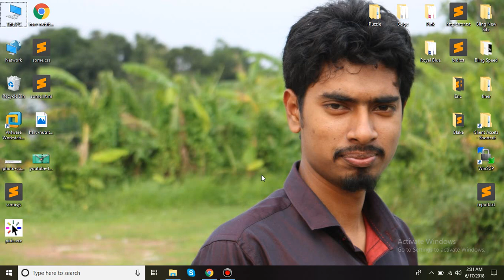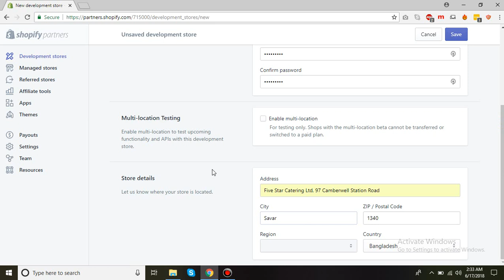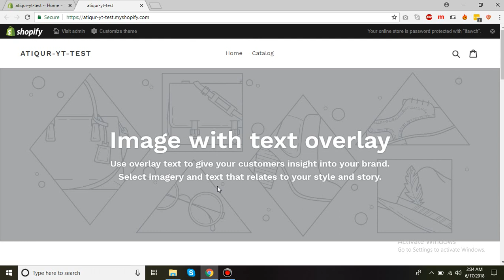How to Create a Development Store in Shopify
How to set up a FREE development store for testing purposes? Watch to learn more!